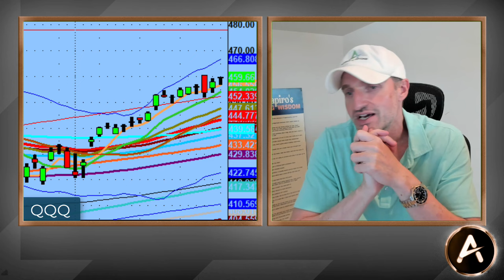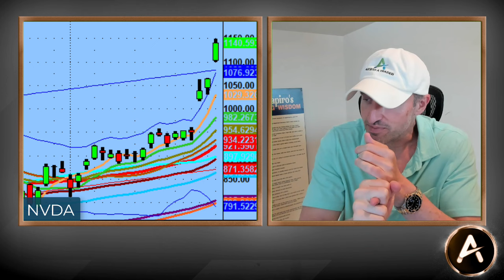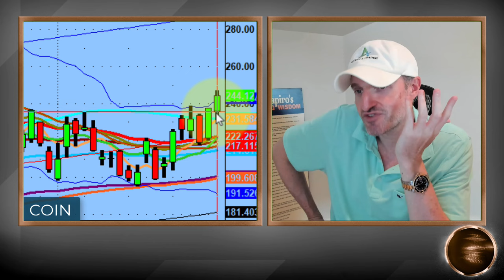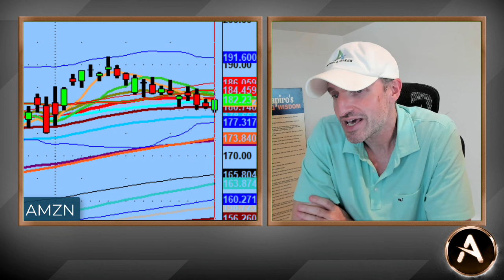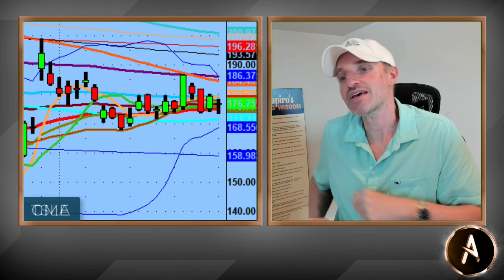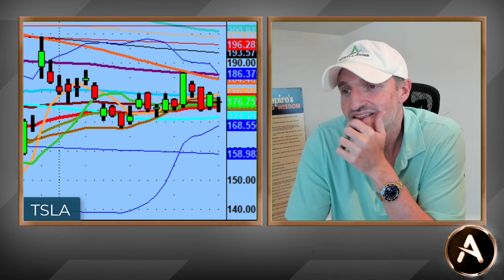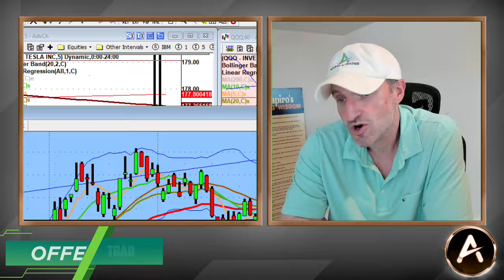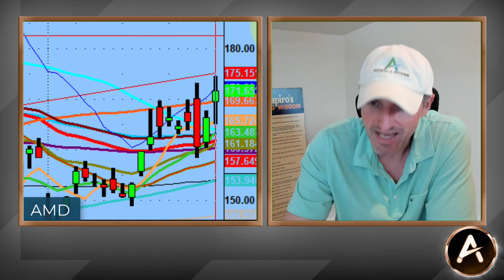NVDA Will Backtest At Some Point...The Question Is....When? | Technical Market Analysis | PS60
$NVDA continues to go parabolic, should you short it? What about a bounce or remount?

$TSLA has been moved to the back burner...out of sight out of mind...until she wants to play again.

$DIAs are questionable and there maybe a scenario where we have to see if the $QQQs prop up the market or $DIA drags us down...TBD.

💚 COMMUNITY SUPPORT 💚